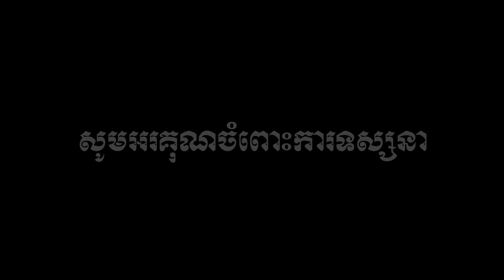រឿង "បែកគ្នាទៅ" / Break Up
Our new V-Funny comedy clip today is " ".

There are always upcoming new comedy and educational video clips frim  ""V-Funny"" Channel. All Our team clip will show about the comedy, funny, laughable and also educational video, all videos are very popular like Pek mi comedy show and ដូច្នឹងផង comedy show. Please, support our V-Funny team,  so we can create more and more good content for you and also expand our Youtube community.